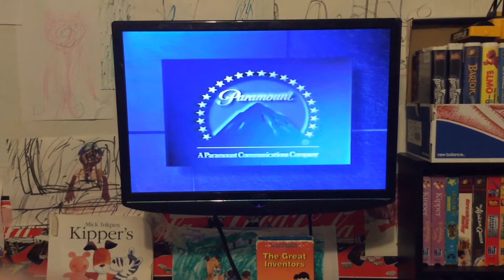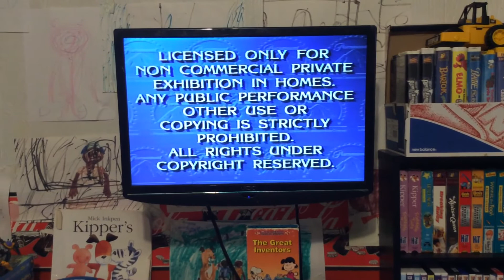Opening To The Great Inventors 1994 VHS